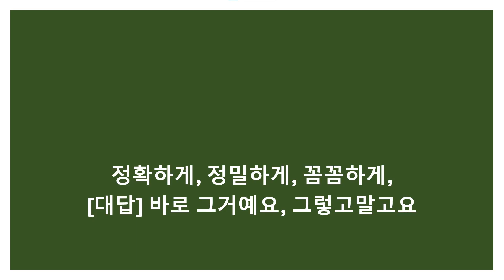precise: 정확한, 정밀한, 엄밀한, 꼼꼼한 / precisely: 정확하게, 정밀하게, 꼼꼼하게, [대답] 바로 그거예요, 그렇고 말고요